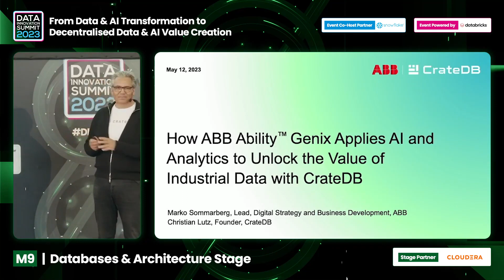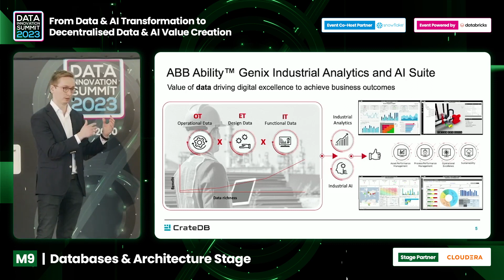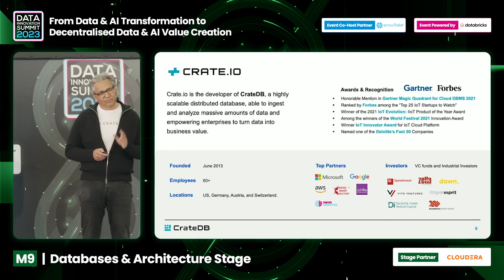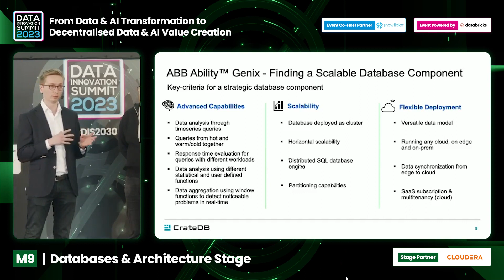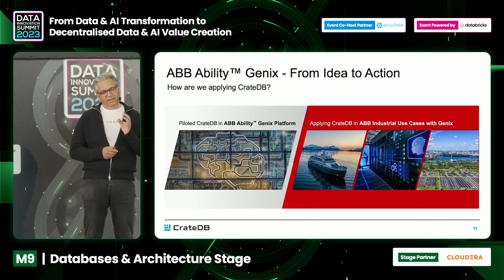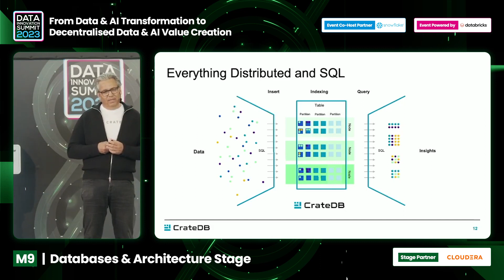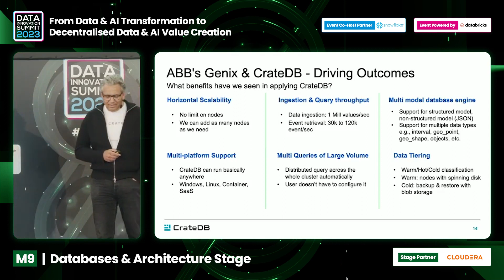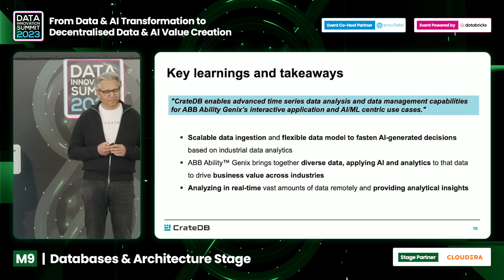ABB: AI and Analytics applied to Industrial Data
In this talk, Marko Sommarberg, Lead Digital Strategy and Business Development at ABB, and Christian Lutz, Co-Founder at CrateDB explain how ABB Ability™ Genix applies AI and analytics to unlock the value of industrial data using CrateDB. ABB Ability™ Genix Industrial Analytics and AI Suite is an advanced analytics platform and application portfolio that unlocks value from industrial data and drives better business results. With high scalability and easy integration, CrateDB is a strategic database component of ABB Ability™ Genix across industries. In this talk, learn how ABB Ability™ Genix recommends tangible actions to optimize operations and increase asset availability in industrial use cases by analyzing vast amounts of data in real time with CrateDB.

00:00 Intro
01:28 Introduction to ABB AbilityTM Genix and CrateDB
07:25 Initial business challenges
09:28 Resolution of those challenges
17:05 Key takeaways